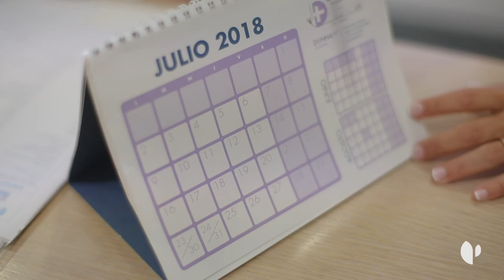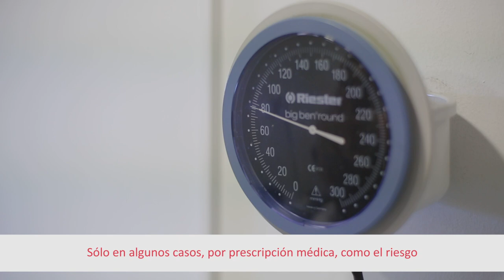La sexualidad en el embarazo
La sexualidad en el embarazo sigue siendo un tema tabú del que pocas veces se habla fuera de la consulta. La Dra. Elida Alonso, ginecóloga del Hospital Quirónsalud Barcelona, despeja las dudas que existen sobre tema tema y nos da algunos consejos para poder tener una vida sexual plena durante el embarazo.